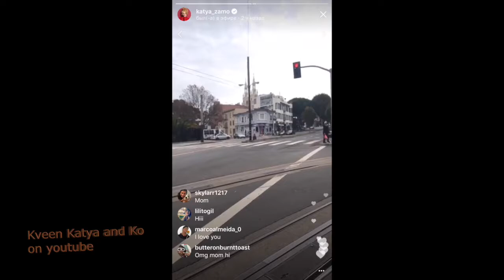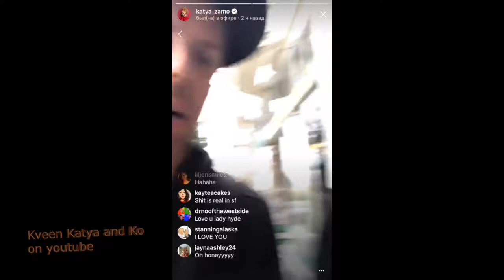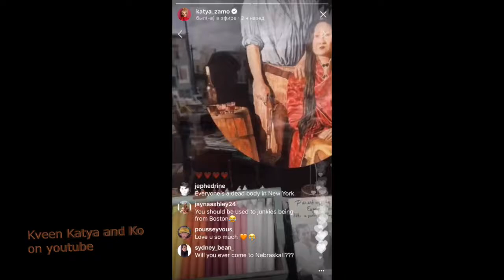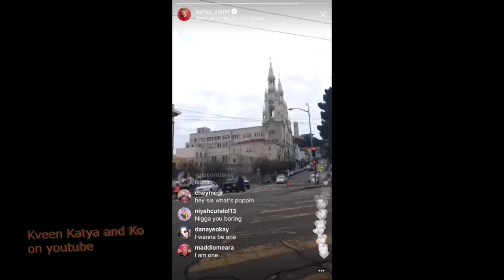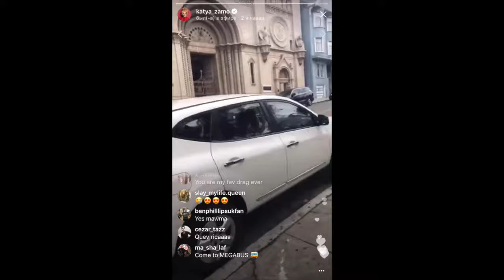Katya Zamolodchikova Walking Down the streets Like a Kitty Gurl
Support Your Любимая Katya Zamolodchikova buy buying her Merch